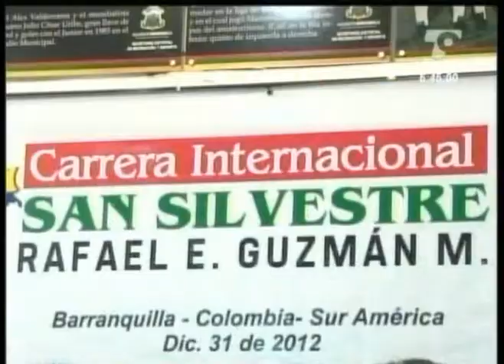Las Noticias 630 de Telecaribe Emisión Diciembre 28 2012 Bloque 2.mpg